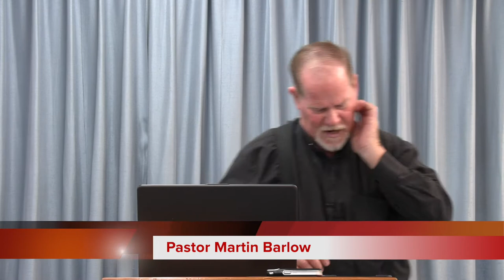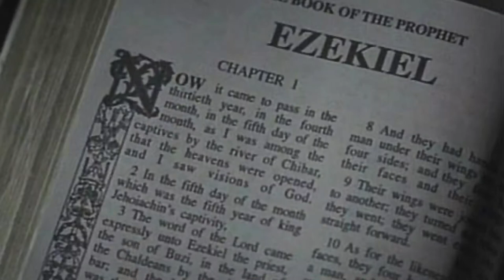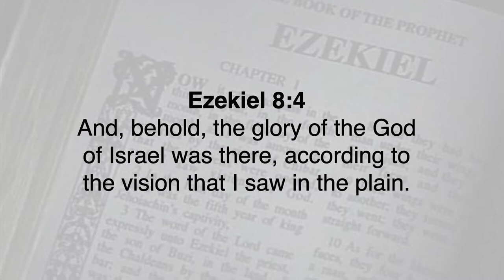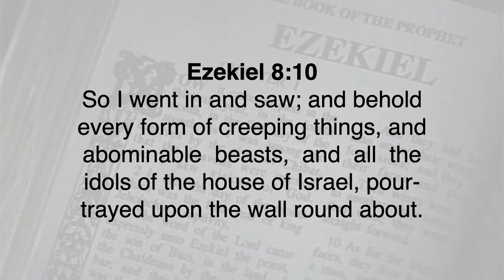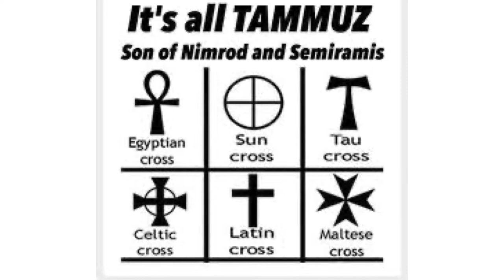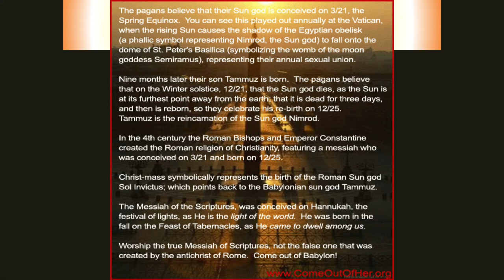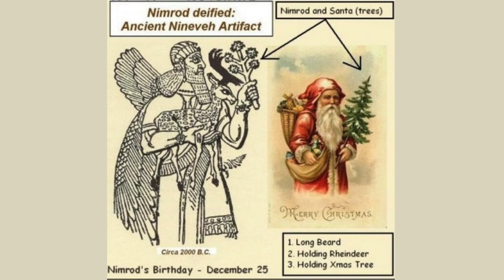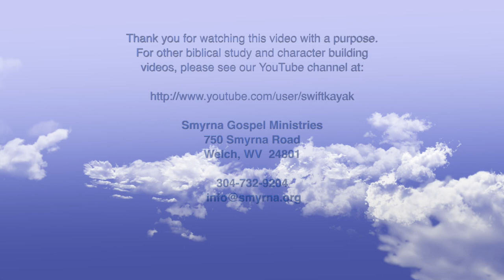From Babylon to Rome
in this presentation from the 2021 West Virginia camp meeting Pastor Martin Barlow explores the move of paganism from Babylon to Rome as shown in Ezekiel 8.